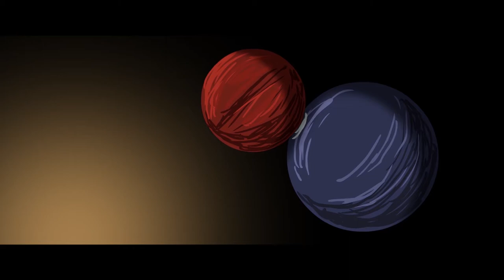Solaire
A study of man in a state of decay.

This film bloomed from a series conversations on specific images and concepts between us filmmakers and friends and it was decided the only way it could be put to the screen within our means was through animation.

It was produced in an extremely limited time frame of a month and a half for submission into the 66th University of Wisconsin - Milwaukee Student Film and Video Festival where it came in 1st Place in addition to winning the Audience Award.

Semifinalist in the 2014 Adobe Design Achievement Awards.